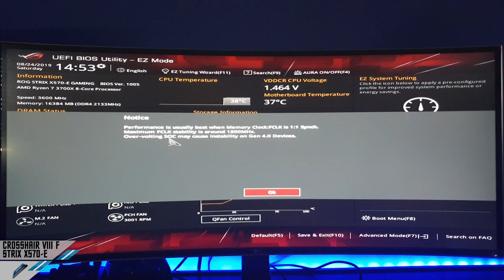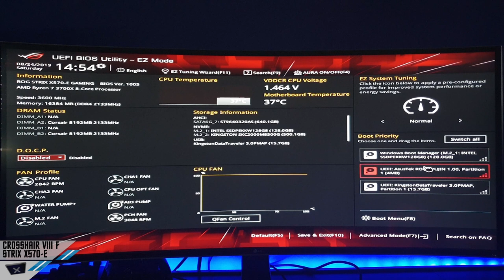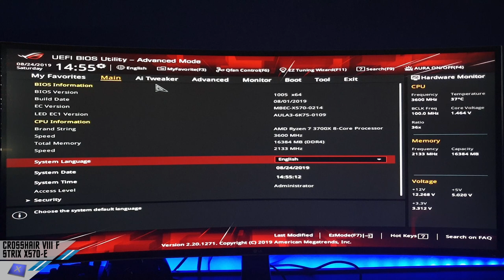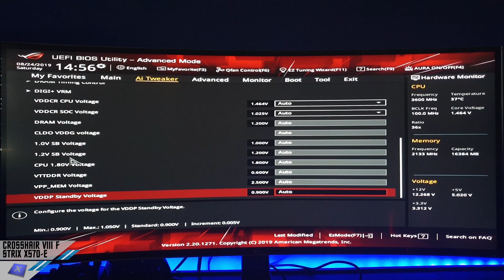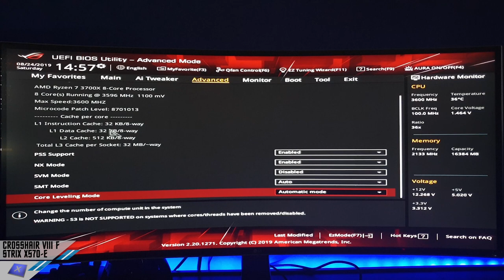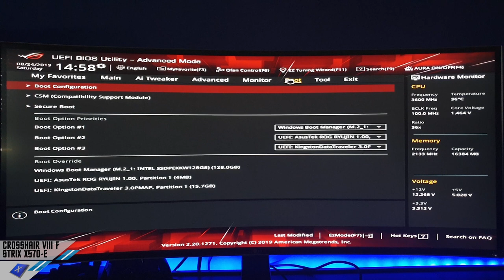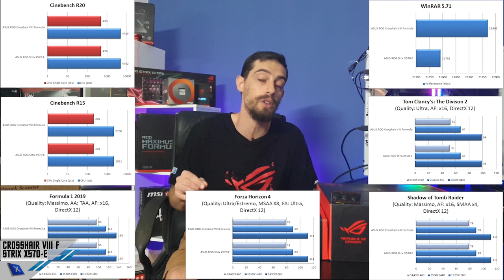ASUS ROG Crosshair VIII Formula & STRIX X570-E Gaming: BIOS, Overclock & Test / Benchmark - Ita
La nostra pagina Facebook, il nostro Gruppo Facebook e pagina Instagram:
Our Facebook,  Facebook Group and Instagram pages: